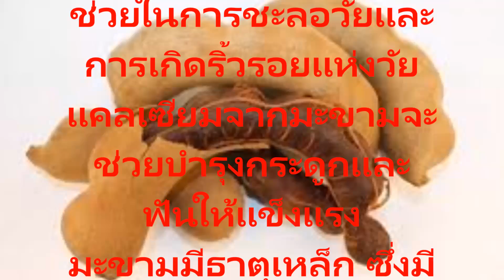จัดการ ปัญหา รักแร้ดำ หมองคล้ำ ด้วยมะขาม ใช้ง่าย ประหยัด ค่าใช้จ่าย